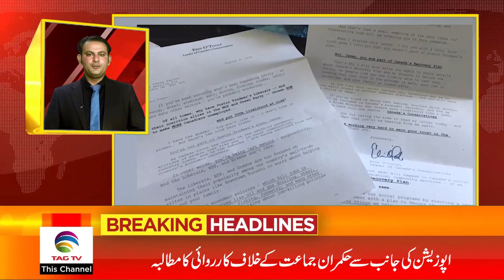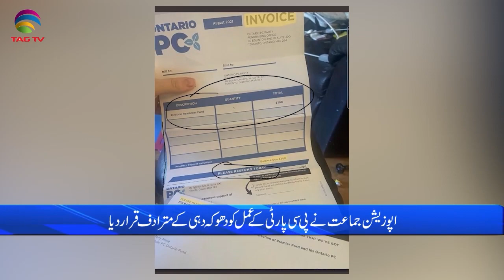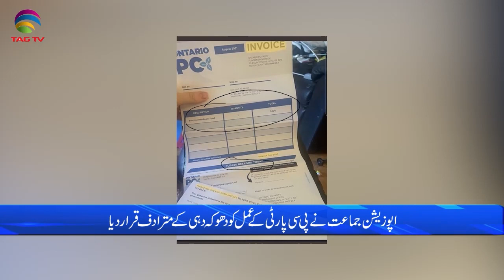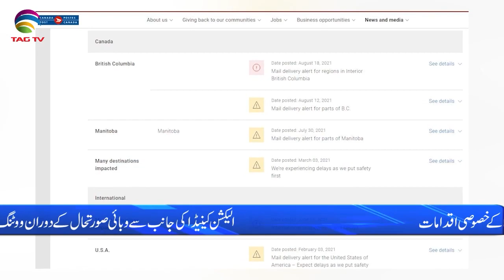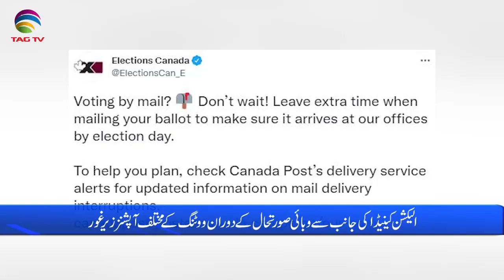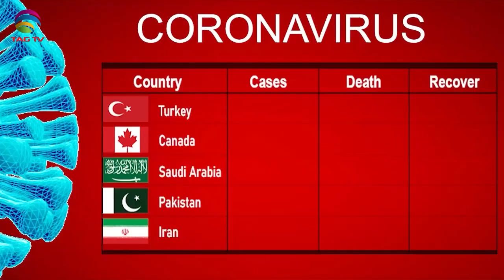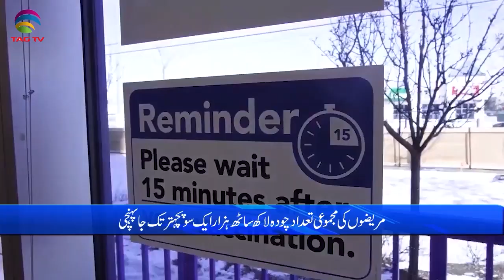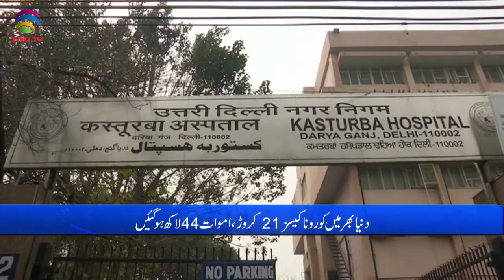International & Canadian News Bulletin in Hindi/Urdu - Aug 19, 2021